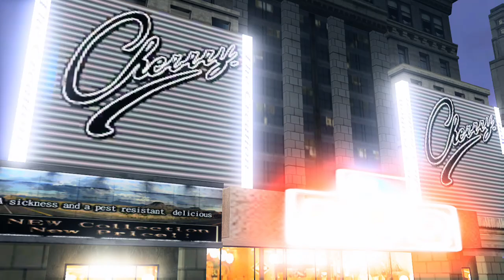VF5FS match - Aoi (Kruza) vs. Wolf (Jason ELBOW AKT)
Aoi (Kruza) vs. Wolf (Jason ELBOW AKT)